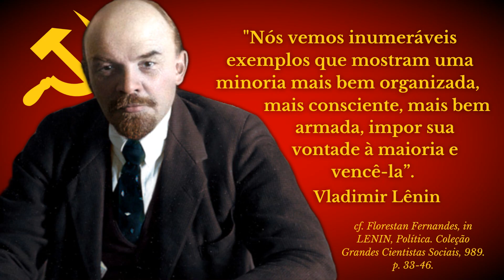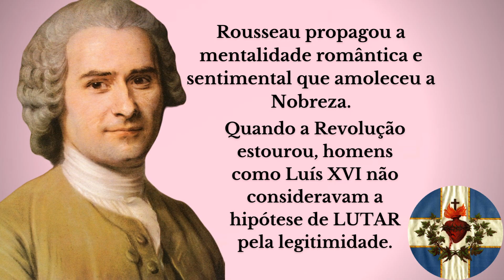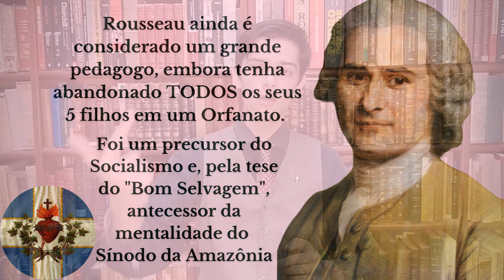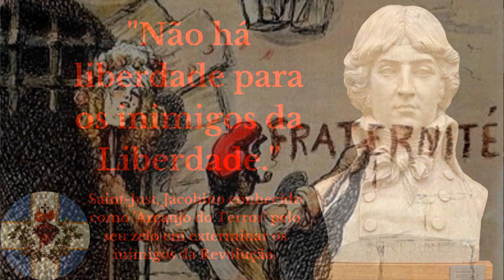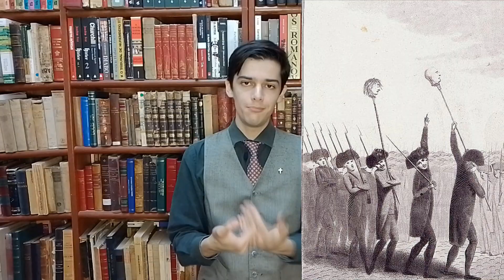REVOLUÇÃO FRANCESA: MENTIRAM para VOCÊ sobre a QUEDA DA BASTILHA!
A Revolução Francesa é o evento histórico mais importante dos últimos séculos. E tudo que ensinaram para você na escola sobre isso está errado!
A começar pela narrativa da Queda da Bastilha, que marcou o início da Revolução!

00:00 Mentiram para você sobre a Bastilha!
01:06 Povo NÃO faz Revolução
03:30 A preparação remota: Voltaire e os Enciclopedistas
05:23 O Romantismo de Rousseau amoleceu a Nobreza
06:57 A oposição à Monarquia NÃO era por razões políticas
10:27 O que era a BASTILHA?
13:09 Julho de 1789: O 'pão com mortadela' da época
14:41 Por que a Bastilha NÃO foi defendida?
17:02 Onde estava Luís XVI?
18:38 Psy War, Fake News e Consequências

Seu professor de História disse que o povo francês não suportava mais pagar altíssimos impostos para sustentar uma Nobreza e um Clero que viviam como parasitas.

Revoltados contra a tirania do Rei, sempre apresentado como uma espécie de Ditador totalitário coroado, o povo sublevou-se e, em 14 de Julho de 1789, cercou e invadiu a Bastilha, a prisão onde 'arbitrariamente' o Rei mandava sem julgamento os seus inimigos políticos.

Assim, o povo francês teria dado um passo fundamental na sua emancipação dos tiranos e se encaminhado para adquirir os 'Direitos fundamentais do homem e do cidadão'.

Mas tudo isso é mentira!

Em primeiro lugar, nenhuma Revolução é espontânea. Um povo é capaz de fazer uma revolta, mas não de organizar uma Revolução que tenha condições de derrubar um Regime e, muito mais que isso, promover mudanças profundas e duradouras na sociedade.

A Revolução era sonhada há décadas e foi planejada por ímpios como Voltaire e Rousseau, cada qual a seu modo fazendo um longo trabalho para promover a implosão da Monarquia Francesa.

Os motivos não eram políticos, mas metafísicos: por orgulho, o homem não suporta ter que obedecer a quem lhe é superior e, logo, passa a considerar que toda superioridade, e portanto, toda desigualdade, é injusta.

E passa a sonhar com uma ordem de coisas igualitária. Por isso a revolta não era contra o Rei Luís XVI: sua pessoa não importava, mas sim o princípio hierárquico da Monarquia.

FONTES:

GAXOTTE, Pierre - A Revolução Francesa. Livraria Tavares Martins - Porto. 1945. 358 pps. Citação feita no vídeo retirada da página 94.

BRENTANO, Franz Funck - Os Segredos da Bastilha. Livraria Lelo. 115 pps.

Artigos do Professor Plínio Corrêa de Oliveira:

Dirigismo publicitário, Legionário, 20 de outubro de 1946, N. 741, pag. 5

Ainda a propaganda dirigida, Legionário, 27 de outubro de 1946, N. 742, pag. 5

Os testas de ferro de 1789, Legionário, 3 de novembro de 1946, N. 743, pag. 5

Ou

LORENZO LAZZAROTTO

Já pensou em um curso de TEOLOGIA para LEIGOS com orientação TRADICIONAL e um custo MUITO BARATO?
CONFIRA a FORMAÇÃO CONTINUADA do Prof. Henrique Sebastião. diretor do site 'O Fiel Católico' e tenha acesso a aulas, apostilas e grupos exclusivos para estudo!